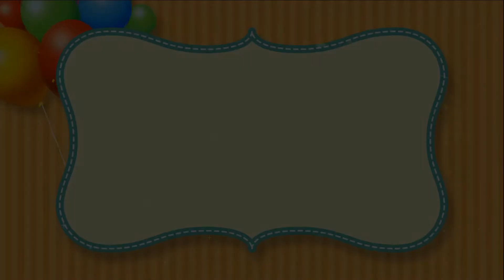MARÍA MONTESSORI-PICHARI-CUSCO I Promocion-Inicial (INFANCIA)